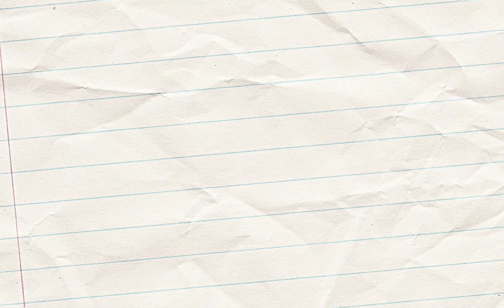How to draw a Bear Easy | Drawing Toutorial | Draw with Me